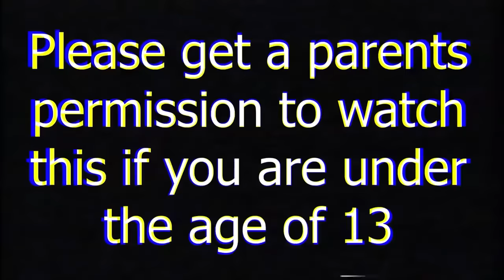YANDERE Girlfriend STALKS ME! -(Minecraft Movie)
►Episode - YANDERE Girlfriend  STALKS ME!